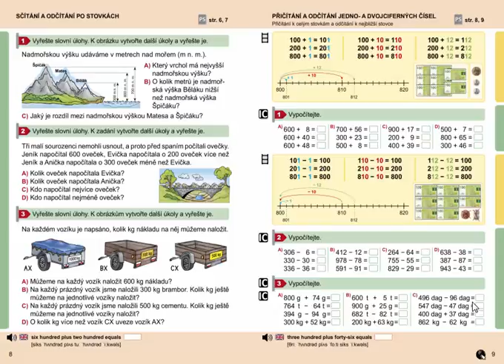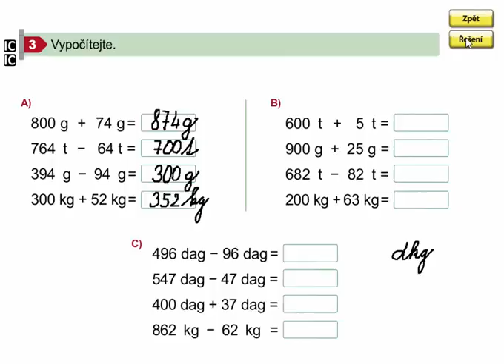Přičítání a odčítání jedno- a dvojciferných čísel, Matýskova matematika 8. díl, str. 9, cv. 3